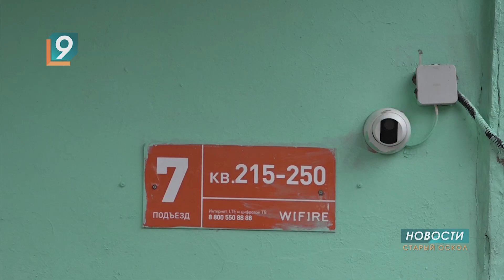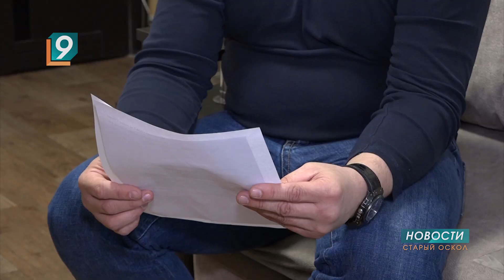С жесткими методами полицейской работы столкнулись двое оскольчан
Александр Мишин - водитель фуры в компании «СтарСпецАвто». Вадим Хаустов - технический директор. В начале года они попали в поле зрения полиции - по подозрению в хищении щебня с одного из ГОКов. Мужчины наняли адвоката и не препятствовали ходу дела, по их словам, предоставляя все доказательства своей невиновности и активно сотрудничая со следствием. Но 31 января около 8 часов утра к Александру Мишину пришли домой.